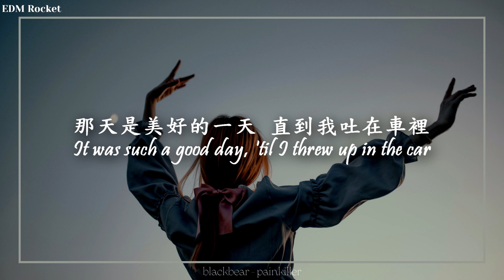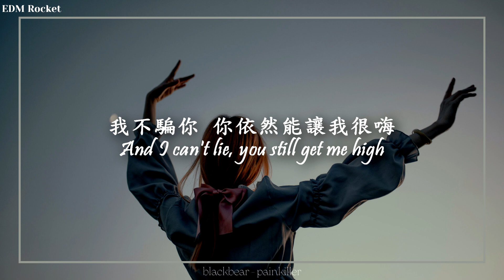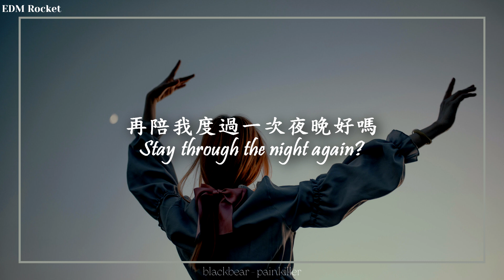【止痛藥】blackbear - painkiller 中英歌詞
◇片尾的beat◇
→(FREE) Lo-fi Type Beat - I never knew (Prod. Lee)